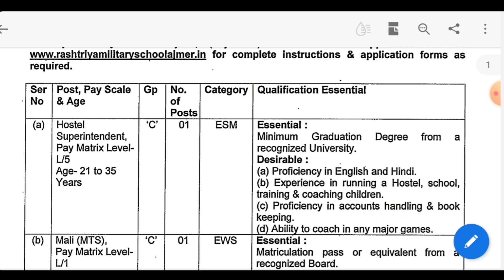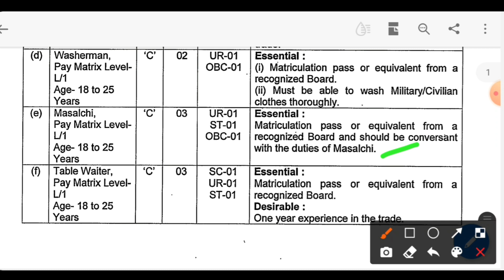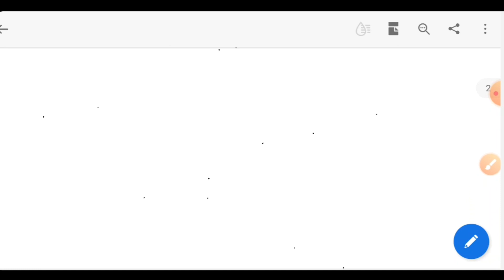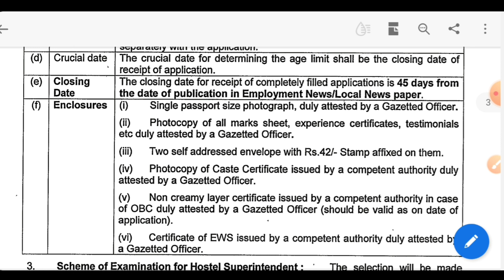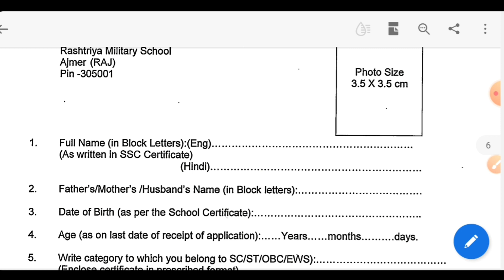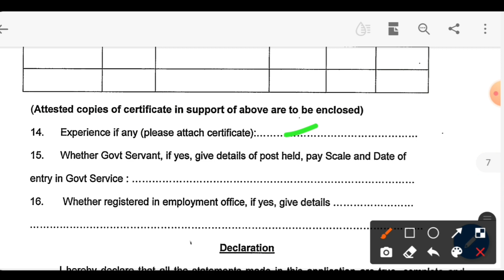RMS Recruitment 2021 | Various Post | 10th Pass | Permanent Job | Rashtriya Military School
Contents :
rms recruitment 2021
rashtriya military school recruitment 2021
rms rie mts recruitment
rms ajmer recruitment 2021 apply online
rms rie recruitment for freshers
rms superitendent vacancy 2021
rms mts vacancy
rms salary
rms exam syllabus
latest job notification out 2021 in rms ajmer
rms ajmer bharti 2021
jobs update